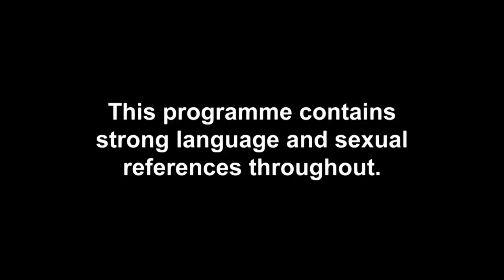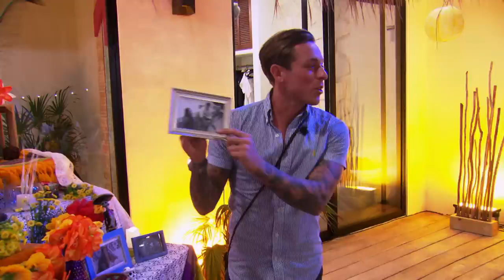Natalee Rages At Matty B In A Savage Kick Off As The Villa Turns Chaotic | Ex On The Beach 9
Anyone who might’ve been hoping that the lads and lasses would leave the Ex On The Beach villa in total harmony will be disappointed as the arrival of Matty B’s Ibiza ex Beth Sedgley quickly causes a huge villa meltdown – especially when it comes to Natalee Harris and her relationship with Matty B. The two end up in a savage kick-off, which in turn sparks Bayley Jenkins and Bobby Ballard to have one final bust-up with each other. Still, at least Dominika Wrobel and Aaron Gill are leaving on happy terms.